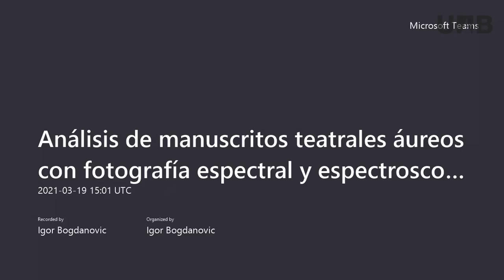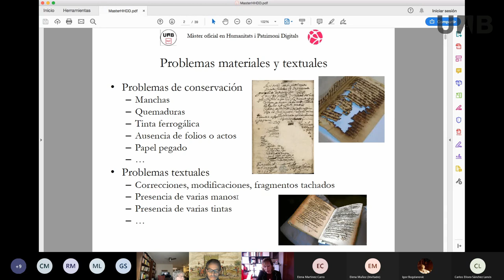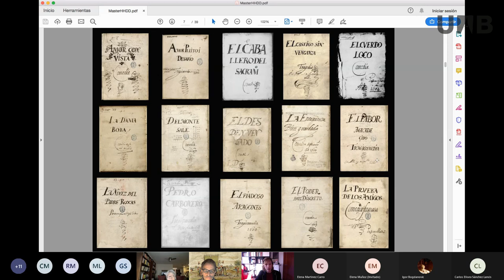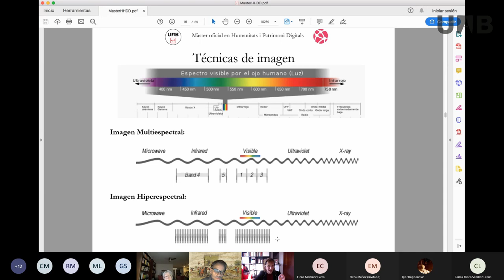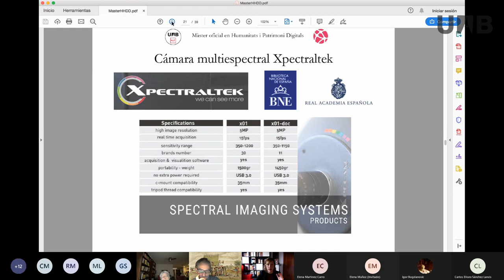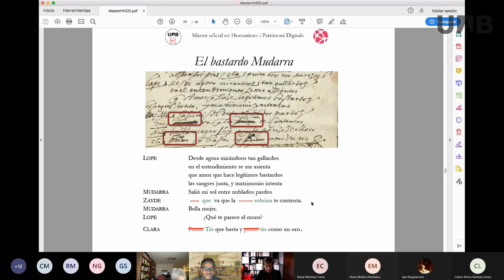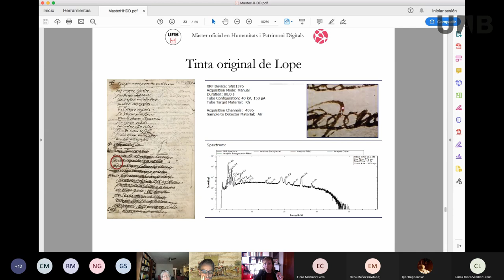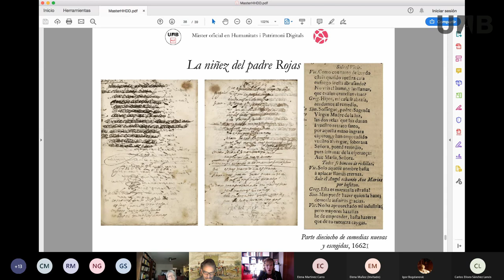Análisis de manuscritos teatrales áureos con fotografía espectral y espectografía de Rayos X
En muchas ocasiones, el análisis paleográfico y codicológico de manuscritos teatrales áureos no permite ofrecer respuestas concluyentes a cuestiones sobre la composición y transmisión de la obra o sobre la intervención de terceras personas en la configuración del texto. En esta conferencia se presentarán algunos instrumentos relacionados con la fotografía y la espectroscopía que pueden ayudar al investigador y al filólogo a resolver esas y otras cuestiones. La aplicación de estas técnicas a determinados manuscritos autógrafos ha permitido, por ejemplo, leer debajo de fragmentos tachados o identificar la composición química de las tintas empleadas.

Sònia Boadas es profesora de Literatura Española en la Universitat Autònoma de Barcelona. Ha sido investigadora Marie Curie con el proyecto “Theatheor: Theorising the Production of Comedia Nueva: the Process of the Play Configuration in the Spanish Golden Age Theatre” en la Università di Bologna (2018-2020), investigadora Ramón y Cajal en la Universitat de Girona (2021) y es miembro del grupo de investigación Prolope. Su carrera investigadora se centra en el estudio de la problemática textual en la Edad Moderna y, más concretamente, en la producción y transmisión de la literatura del Siglo de Oro, analizando aspectos relacionados con las fuentes primarias y los procesos de escritura.

Data de la conferencia:

19 de Marzo 2021